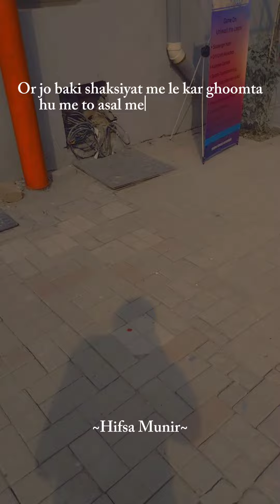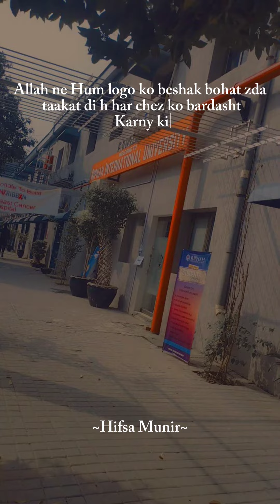Do you know which is your favourite personality? 💁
~Try to find your true self~ ❤️self findingself personality psychology psychologist hifsamunir MentalHealth healingmindsethub follow share mentalhealthawareness mentalhealthmatters 🌺